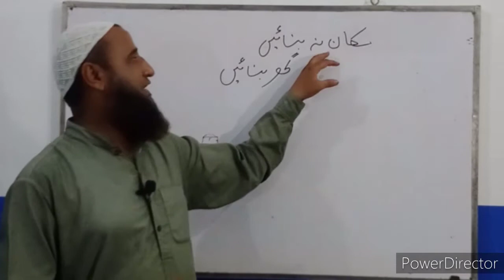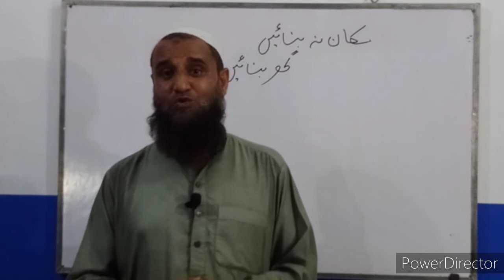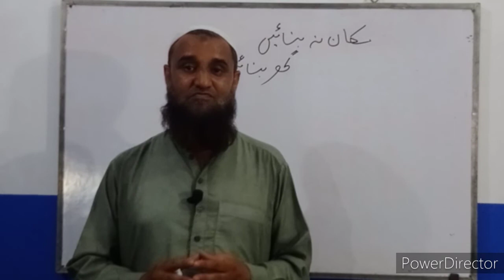گھر یا مکان ؟ مرضی آپ کی by Sir Ilyas Chohan Niazmand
Guys  this video is very important. Please Comment, what do you get out of it?